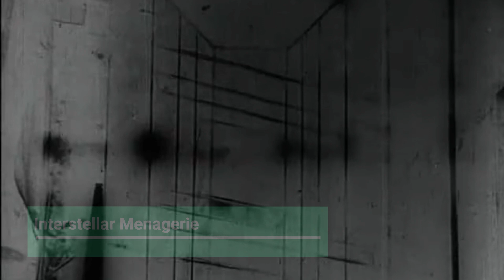Electric Nexus streamcast -- broadcast February 22, 2024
Electric Nexus is:
David Berends - keyboards
Thomas Bruce - iOS instruments
Karl Fury - guitars and iOS instruments

Video by Duffy Mageesis

Video consists of excerpts from:
Henri Chomette -- Jeux des Reflets et de la Reflettes (1925)
Undersea Girl (1957), directed by John Peyser
Ivan Zelueta  -- Aquarium
Segundo de Chomon -- La Maison Ensorcelee (1907)